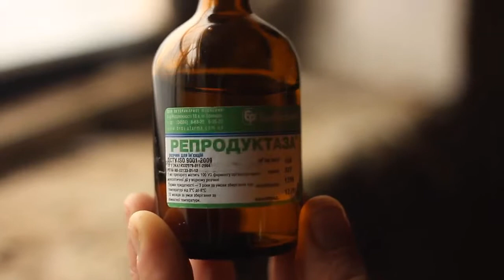Лечение репродуктивных органов коров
Доктора ветеринарной медицины Вадим Прядко и Анатолий Петрук рассказывают о лечении коров при хронических заболеваниях репродуктивных органов.
Болезни репродуктивных органов относятся к гинекологическим и часто ведут к симптоматическому бесплодию животных.
ПРИЧИНЫ
хронических заболеваний шейки матки, самой матки, яйцеводов, яичников, придатков и тканей, окружающих репродуктивные органы:
⛔️ несвоевременное и неквалифицированное лечение
⛔️ плохая подготовка коров и нетелей к родам
⛔️ неквалифицированное родовспоможение
⛔️ патологические роды, разрывы, выворачивание матки и влагалища
⛔️ задержание последа и грубое оперативное его удаление с дальнейшей травматизацией слизистой матки и массированным контаминированием полости матки патогенами
ДИАГНОСТИКА
Крайне важно как можно скорее поставить верный диагноз и назначить эффективное лечение, поскольку процесс воспаления имеет три фазы — альтерация (повреждение тканей), экссудация (основная фаза, во время которой организм активно борется с инфекций, выделяя экссудат), пролиферация (заключительная фаза, когда организм спешит изолировать инфекцию разрастанием соединительной ткани). И чтобы лечение было эффективным, его следует начинать в острой фазе — фазе экссудации. На фазе пролиферации время уже упущено.
При заболеваниях на стадии пролиферации спермии и яйцеклетки в видоизмененной среде матки гибнут. Они не могут встретиться из-за образовавшихся спаек, сужений и утолщений стенок яйцепроводов и матки.
Оофориты, сальпингиты, сальпингооофориты, эндомиосальпингиты, пара- и периметриты сопровождаются такими клиническими признаками:
⭕️ рог воспален, увеличен и утолщен (хотя при субклиническом эндометрите это может быть не так очевидно)
⭕️ в матке скапливаются бактерии и их токсические продукты жизнедеятельности
⭕️ слизистая оболочка и железы видоизменены и нередко атрофируются
ЛЕЧЕНИЕ
Большинство животных можно вылечить даже в запущенной фазе заболевания.
1️⃣ Прежде всего следует убить инфекцию. Для этого нужно подобрать антибиотик, к которому чувствительна микрофлора, вызвавшая воспаление, и провести санацию полости матки.
Некоторые гинекологи считают, что можно обойтись без антибиотиков, если очищать полость матки физраствором, раствором сахара и другими подобными средствами.
Это поможет сделать среду матки благоприятной для нахождения спермиев, яйцеклеток, а слизистую пригодной к прикреплению и развитию эмбриона.
2️⃣ Далее важно отрегулировать или вернуть в физиологическое русло эстральный цикл коровы, применяя соответствующие гормональные препараты, витамины, минералы и регуляторы обмена веществ.
3️⃣ И наконец, рассосать соединительную ткань, которая препятствует восстановлению репродуктивной функции и возобновлению фертильности.
Для этой цели есть только один специализированный ветеринарный препарат —★РЕПРОДУКТАЗА производства компании БРОВАФАРМА.
Это ферментный препарат (содержит лидазу или гиалуронидазу, 100 УЕ в 1 мл), который расщепляет мукополисахариды, улучшая проницаемость тканей и движение межтканевых жидкостей. Он эффективен при терапии хронических воспалений с образованием спаек и разрастаний соединительных тканей. Экзогенное введение восполняет дефицит ферментов в организме и дает противовоспалительный эффект при нарушении морфофункциональной, в частности секреторной, деятельности органов (яйцевода, яичников, матки, семенников).
Препарат вводят подкожно или внутримышечно 1 раз в сутки, доза составляет 1 мл на 100 кг массы тела, курс лечения — 14-20 дней. В тяжелых случаях курс повторяют через 7-10 дней.
Наш многолетний опыт показывает, что чаще всего репродуктивность коров восстанавливается.
❗️ Если корова более двух раз не осеменяется, сделайте паузу и постарайтесь поставить точный диагноз с помощью простых тестов слизи из матки.
☝🏻 Даже при отсутствии явных клинических симптомов проведите курс лечения, применяя в том числе РЕПРОДУКТАЗУ.
🌈 Берегите животных, проводя лечение комплексно и своевременно!

⚠️ Для применения в ветеринарной медицине